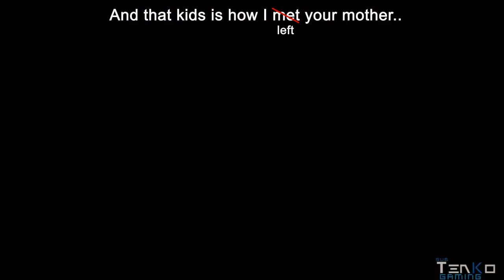GTA V - Rick Grimes and Lori from The Walking Dead!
GTA V Online Celebrities Rick Grimes meets Lori Grimes from The Walking Dead series. This is a rare occurrence,lol